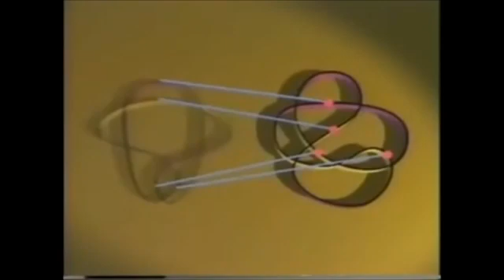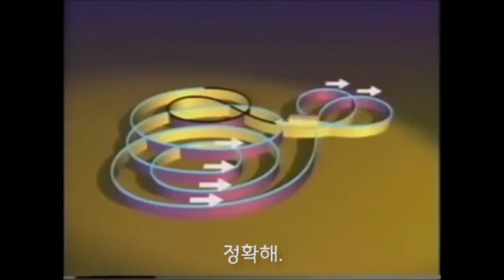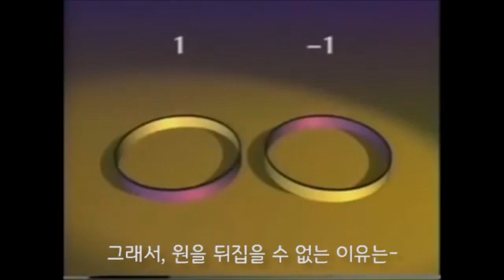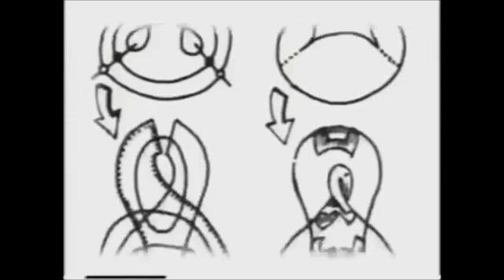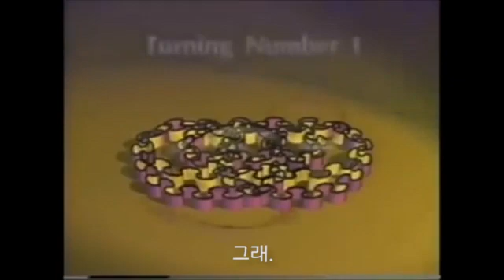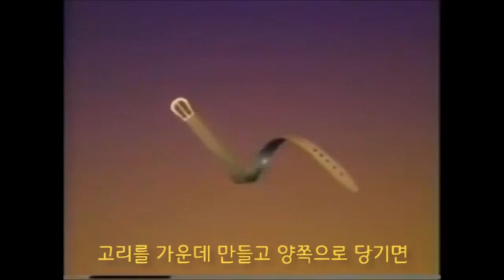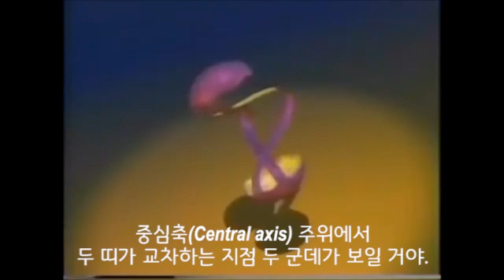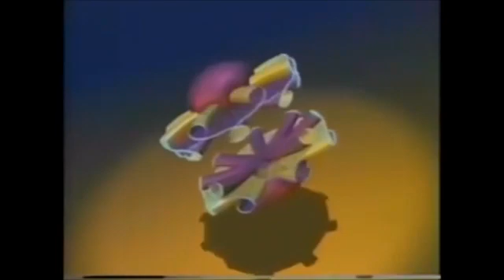구의 안팎 뒤집기 (Turning Sphere Inside Out)